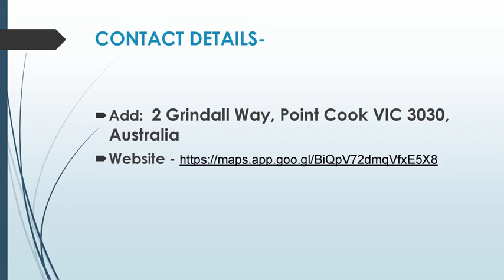Best Tree Pruning in Altona Meadows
If you are looking for the Best Tree Pruning in Altona Meadows, then contact Ez Mowing. They guarantee your complete satisfaction. They make sure your lawn is properly mowed and edged and that all trimmings and debris are removed. Lawn mowing is just one part of a great yard, property, or community. Their other services include garden maintenance, tree pruning, green waste removal, hedge trimming, and every other job associated with making your space look great! They are accepting all new weekly, fortnightly, and monthly bookings now! One-off jobs will incur an extra fee. They'll take care of it while you do the things you'd rather be doing. After all, it's all EZ MOWING!